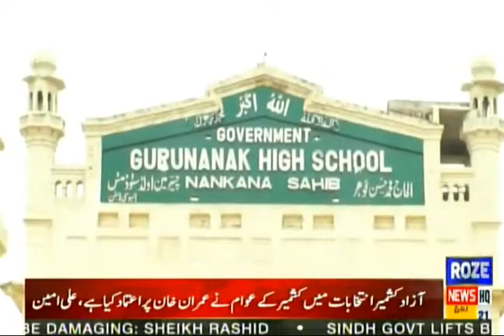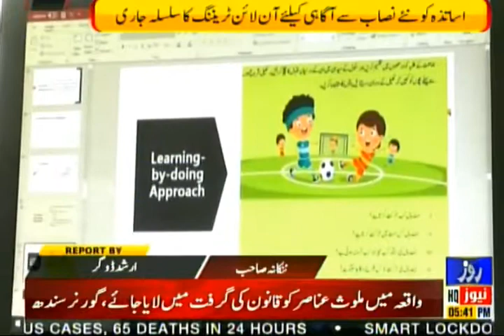Roze Nagar | Public Issues through the Eyes of Roze Nagar | 01 August 2021 | Roze News